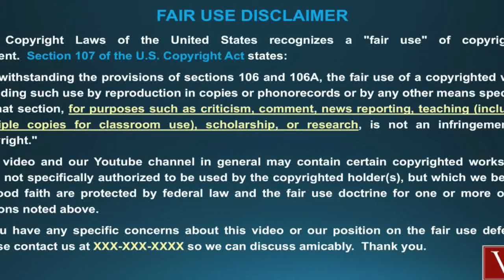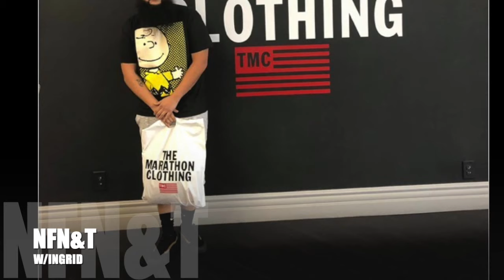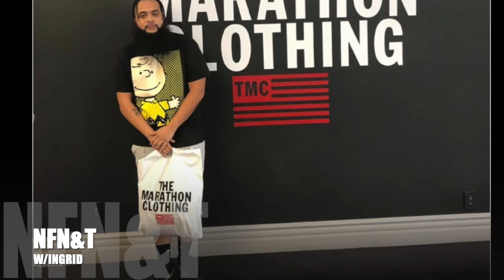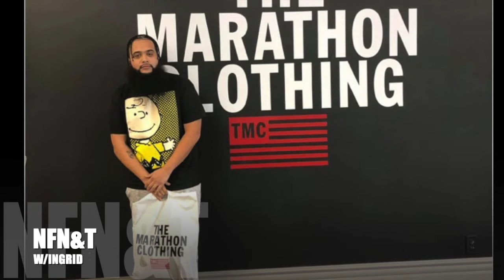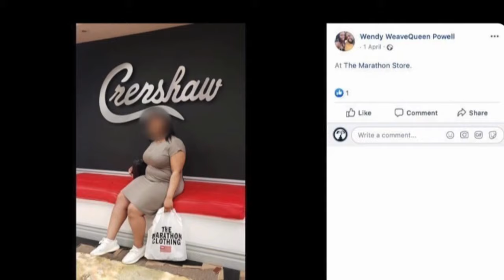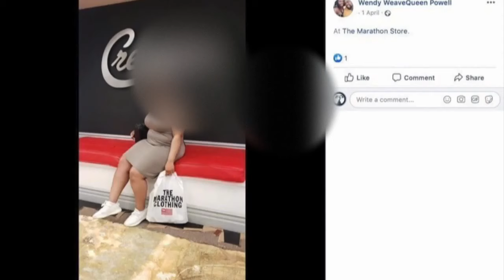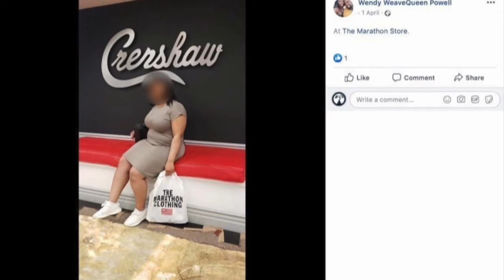NIPSEY AND THE OKC CONNECTION PART 1